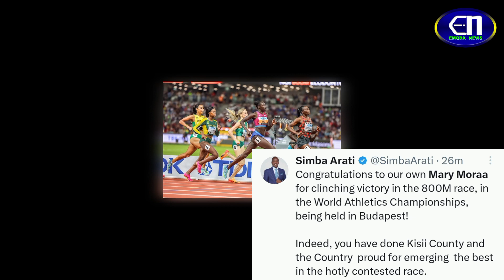What Kisii Governor Simba Arati told Mary Moraa after Women 800M Budapest 2023 World Championship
Kisii Governor Simba Arati congratulatory message to Mary Moraa after winning a gold medal in Women's 800M Budapest 2023 World Championship

UDA MP Kicked out of Parliament for wearing Ruto's clothes